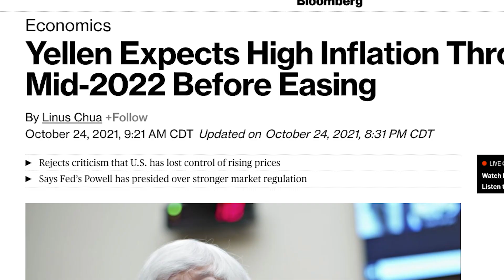Fail Proof Side Hustles You Can Start in 2023 (5 Ways)